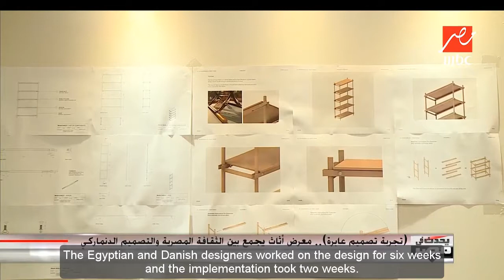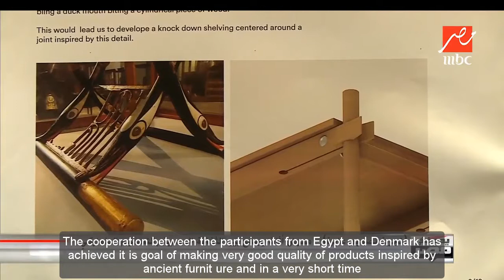"A traverse Design Experience" Exhibition